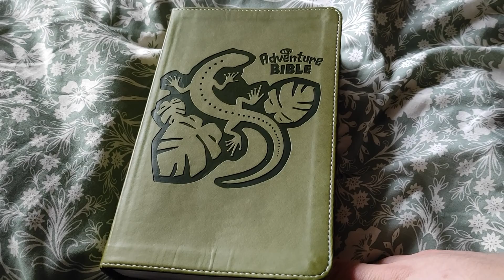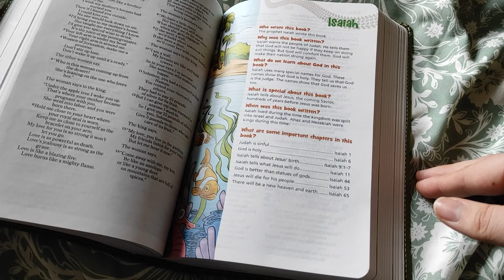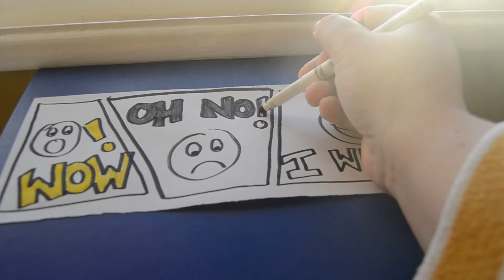Wow! Oh no! I will go! - Isaiah's Messages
Isaiah is asked to be God's messenger.
What does God ask us to say for Him?